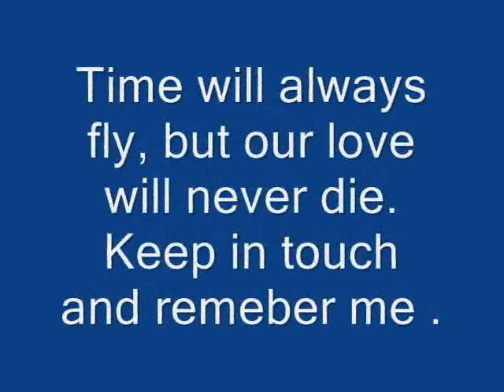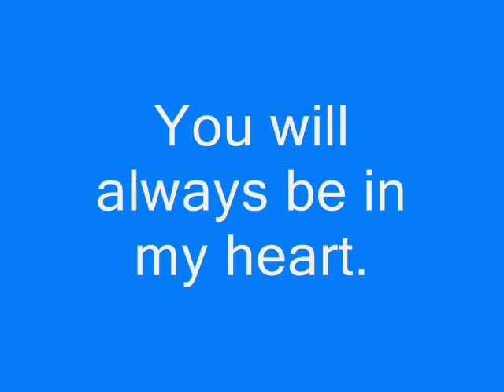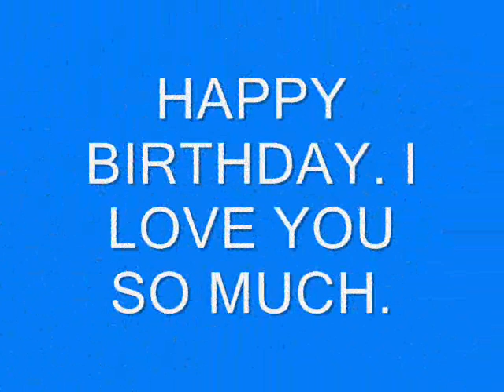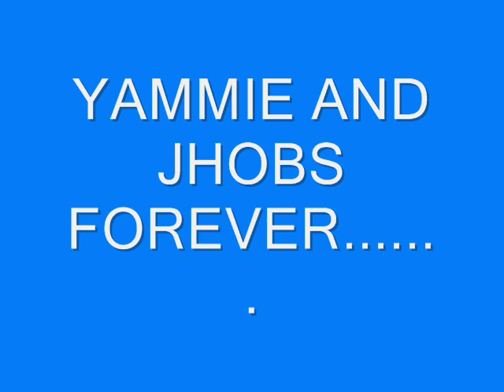YAMMIE AND ME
For my one and only LOVE. Mhuaa